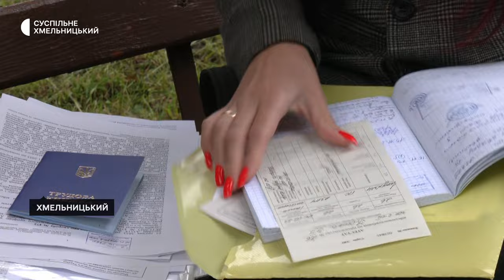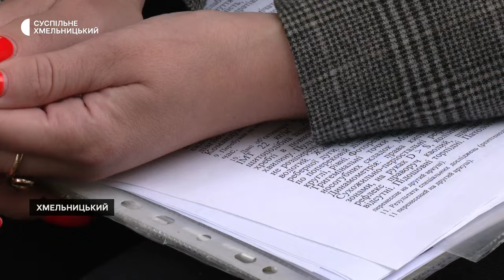Півроку очікує на підтвердження інвалідності ІІ групи Іван Кошка з Хмельницького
Півроку очікує на підтвердження інвалідності ІІ групи Іван Кошка з Хмельницького. Про це Суспільному розповіла його дружина Ірина. З її слів, чоловік з 2015 року служив у Силах спеціальних операцій. Наприкінці минулого року лікарі діагностували чоловіку захворювання, отримане внаслідок участі в бойових діях, каже Ірина Кошка. Діагноз потребує встановлення ІІ групи інвалідності. Детальніше – в нашому матеріалі.